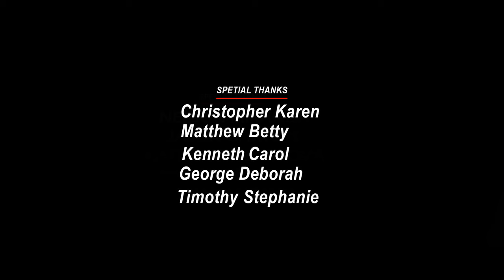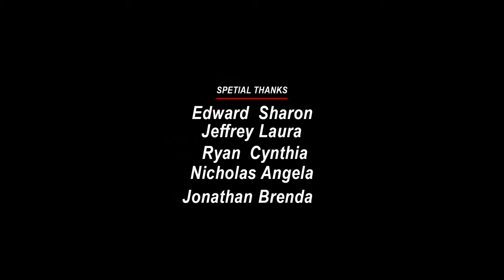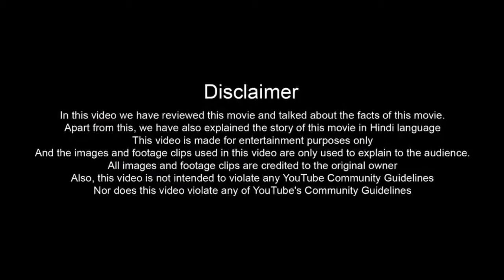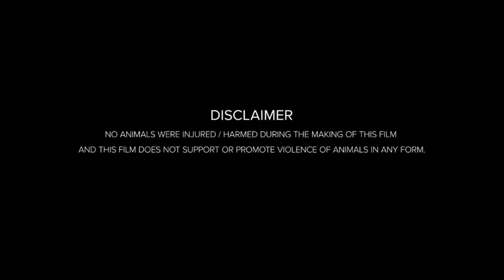The Marksman (2021) Movie | Liam Neeson,Jacob Perez,Katheryn Winnick Smith | Review And Fact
Hello friends, how are you guys? Guys this is not a movie this is The Marksman full movie detailed review and fact video about this movie. If you want to know about The Marksman movie then you must like this video because in today's video we will tell you what is its story. Which actors and actresses have worked in The Marksman ? The director, producer, cameraman of this film are going to talk about them in detail. We will talk about post-production pre-production budget and filming of this The Marksman movie. The The Marksman star cast will also provide details on the supporting cast and production. Guys if you want to know about this movie. You must watch this video. You will see all the details of this movie in this video.. What is the story of this movie?

Movie Credits!
Directed by: Robert Lorenz
Produced by:Tai Duncan
Starring: Liam Neeson,Jacob Perez,Katheryn Winnick Smith
Production Company: Raven Capital
Distributed by:Open Road Films
Release Date:January 15, 2021 (United States)